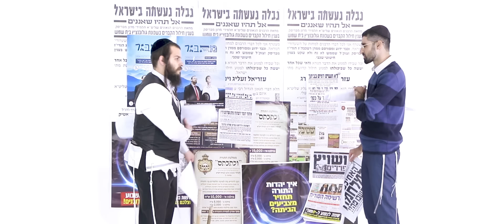מאיר גרין - כי אני יהודי//Meir Green - Ki ani yehudi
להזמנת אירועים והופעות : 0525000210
ניהול אישי: יונתן יחיאל
יחסי ציבור: קובי סלע 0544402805

קרדיטים שיר:
מילים: שרון אבילחק, אודי דוד, מאיר גרין
לחן : שרון אבילחק, אודי דוד
עיבוד והפקה מוסיקלית :שרון אבילחק, אודי דוד
קלידים ותכנותים: שרון אבילחק
קלידים ותכנותים נוספים : דורון אלימלך, דניאל די אנג'לו
גיטרות :אבי סינגולדה
קולות רקע: שרון אבילחק, אודי דוד,  דניאל די אנג'לו, מאיר גרין
מיקס : שרון אבילחק, אודי דוד
מאסטרינג: ירדן שולץ

מילים:
רק בנו בחר לעם סגולה מכל העמים,
בכל אחד ואחד מאיתנו בוערת אמונה מבפנים ,
לאן שלא אלך זה מלווה אותי ביום ובלילה,
ואהבת ישראל תנצח אהבה שלא די לה

כי אני יהודי כולם אחים שלי פה
וכשאני לעצמי אנל'א מוצא ת'אור
כל מה שיביאו לי כל מה שיגידו לי כלום לא יעזור
כי אני יהודי, רק איתכם אני רוצה, רק איתכם אני מוצא, אור.

זה זמן גאולה נצעק בתפילה קדימה אחים,
שיום יבוא יבוא וכל אחד מאיתנו יגלה את האור מבפנים,
אז בא לכאן אחי כן רק תלך איתי ונעלה עד למעלה,
אהבת ישראל תנצח אהבה שלא די לה

קרדיטים קליפ:
בימוי: אייל ציון
צילום: אייל ציון
עריכה ואפטר: אלימלך פלאם
סטיילינג: שרי יהל, טליה טאוב
הפקה: טליה טאוב
צילום עטיפה: משה ביטון
צילום מאחורי הקלעים: משה ביטון
שחקנים: חנני קנובל, מאיר צדוק, דוידי נחשון, דוד קליגר, יעקב וקשטוק, דניאל כהן